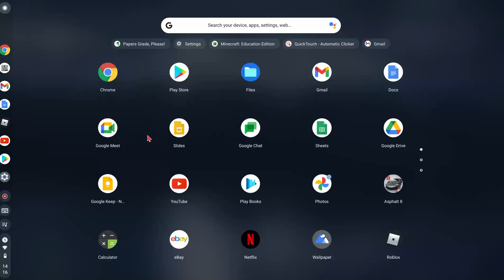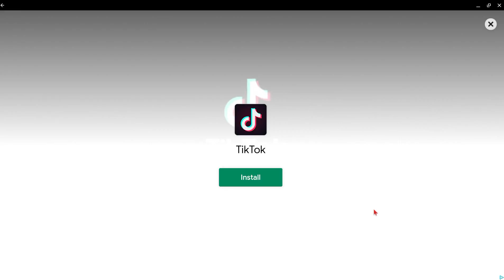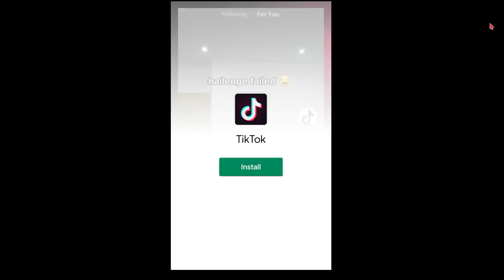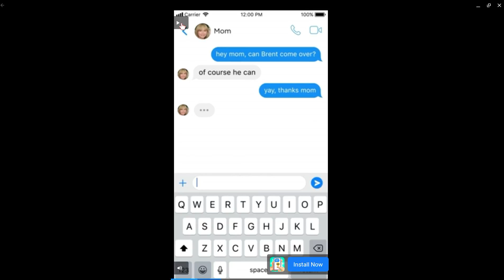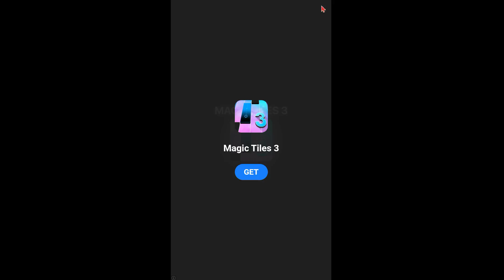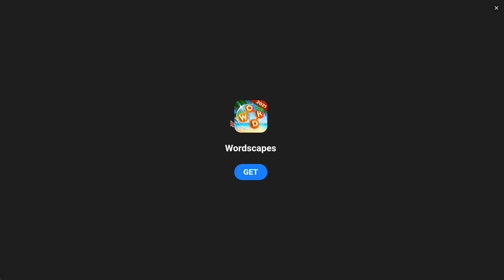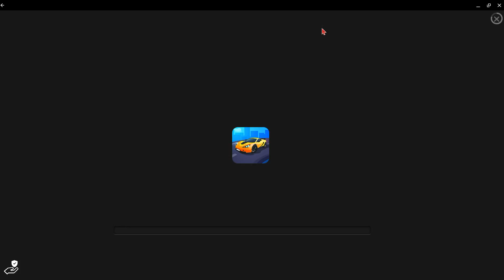[paper grade please]but my students are dumb